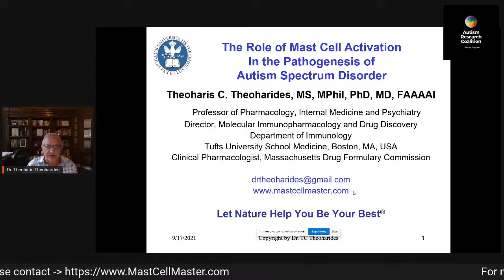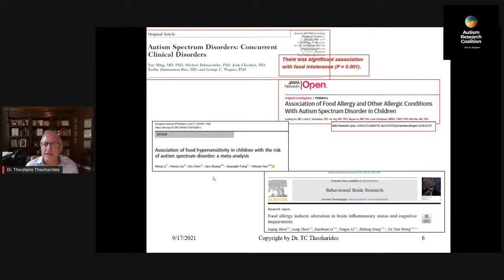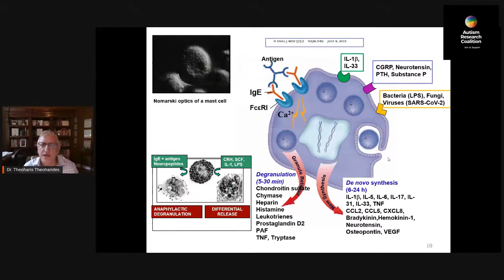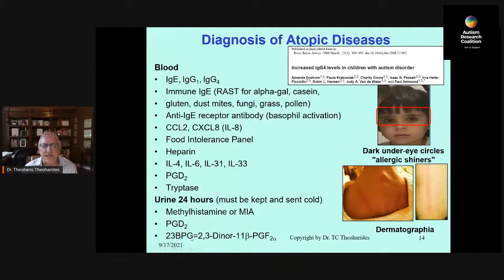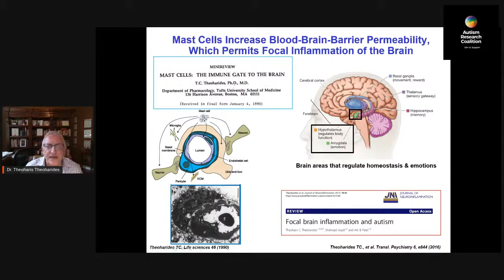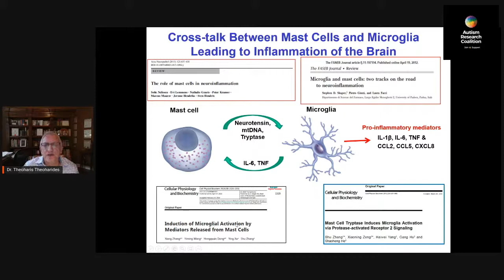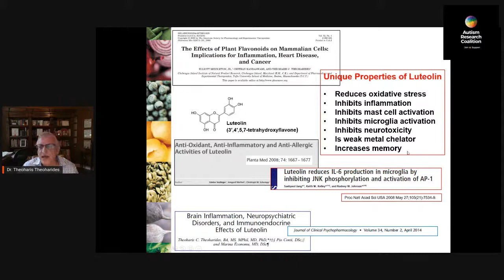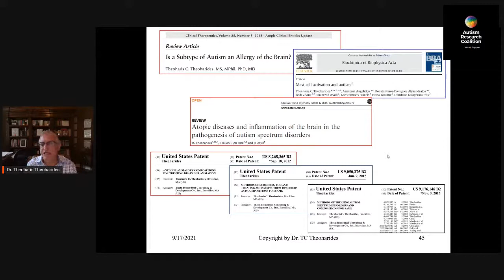Live webinar with Dr. Theoharis Theoharides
Dr. Theoharis Theoharides has been studying the regulation of mast cells and their role in allergic and inflammatory diseases for over 30 years. He was the first to report that mast cells can,

(a) Secrete specific mediators selectively without degranulation
(b) Regulate blood-brain-barrier permeability
(c) Be activated by corticotropin-releasing hormone (CRH) secreted under stress to release VEGF selectively
(d) Be activated by synergistic action of CRH and neurotensin
(e) Be activated by IL-33 and substance P (SP) synergistically to secrete the pro-inflammatory cytokines IL1-beta and TNF;
(f) Secrete mitochondrial DNA (mtDNA) extracellularly that is mistaken by the body as a pathogen resulting in inflammatory reactions
(g) Communicate with microglia and are involved in inflammation of the brain especially as they may relate to n the pathogenesis of Autism Spectrum Disorders, Myalgic Encephalomyelitis/Chronic Fatigue Syndrome and Mastocytosis, diseases that are often comorbid and affect multiple organs without effective treatment

Dr. Theoharides has shown that secretion of mast cell mediators is inhibited by the natural flavonoids luteolin and methoxyluteolin. His laboratory has been committed to uncovering ways to regulate secretion of mast cell mediators for which there is no clinically effective drug since the only “mast cell blocker” cromolyn in weakly effective and shows rapid tachyphylaxis.

He has published over 449 peer-reviewed papers and has been placed in the top 5% of authors most cited in pharmacological and immunological journals.

In this live chat, we will discuss the role of mast cell activation in the pathogenesis of Autism Spectrum Disorders.